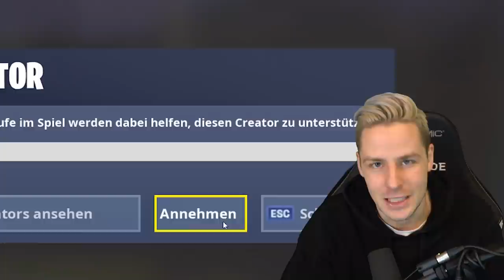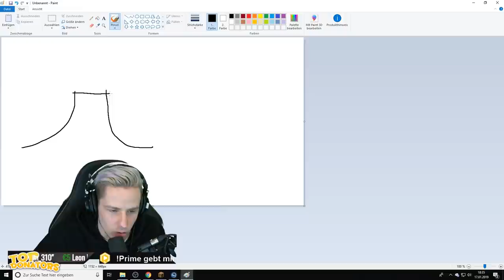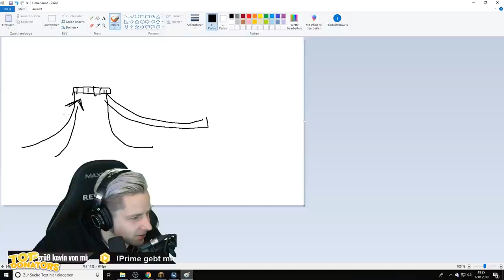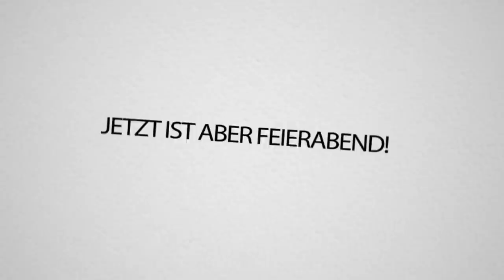Die 1.000€ CRAFTATTACK Wette mit PIETRO LOMBARDI